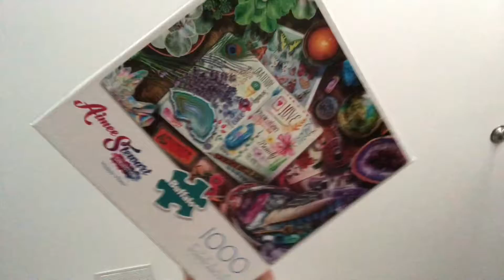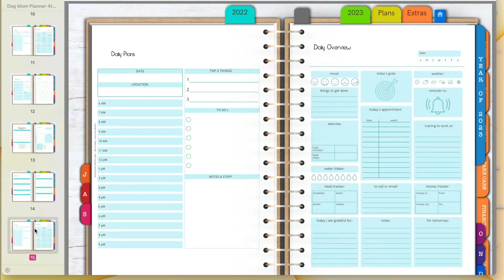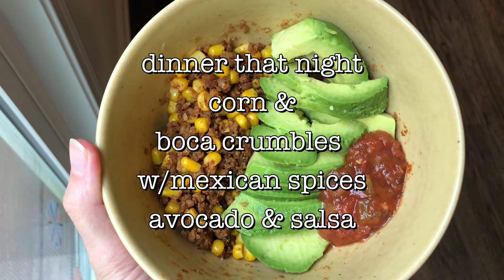What I Eat in a Week as a vegan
This week I’m sharing a work week in my life along with what I eat for dinner in a week as a vegan.

All of the other things I made were simple so no recipe was needed. Just veggies or grain prepared, seasoned with a little bit of sea salt.

Service Dog Handler Tees, Service Dog Training Planners & Talking Dog Life Planners

JenFarrer.com

Instagram.com/Pharaby_Fable

RexSpecs dog sunglasses